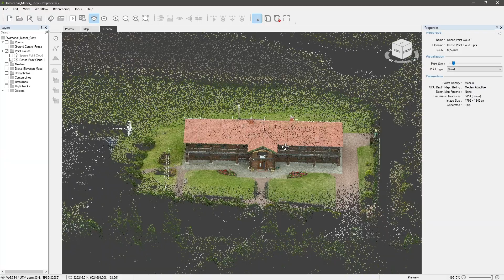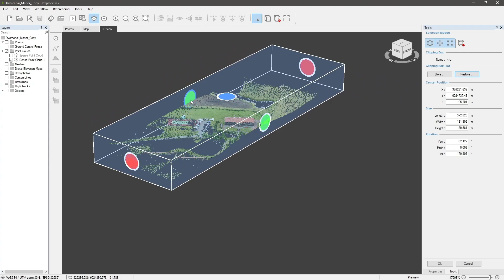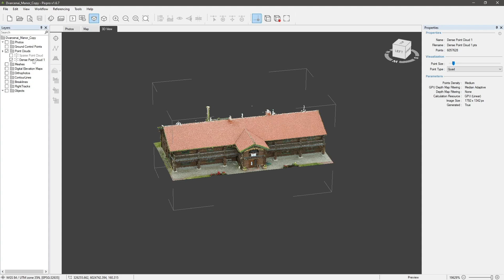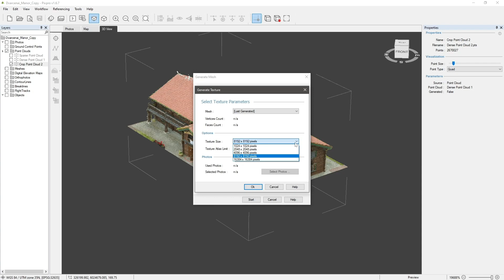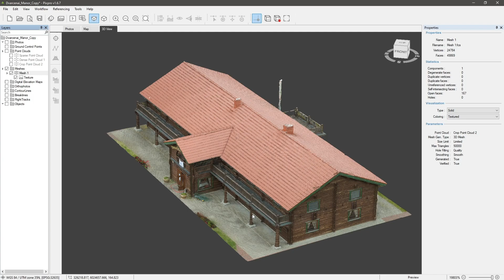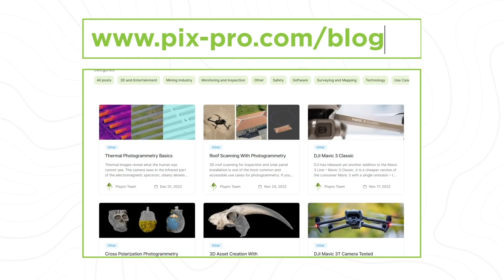Pixpro - Clipping Box + Limited Mesh Generation and Export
Pixpro is an easy to use comprehensive photogrammetry software made to bring photogrammetry to everyone's workflow.